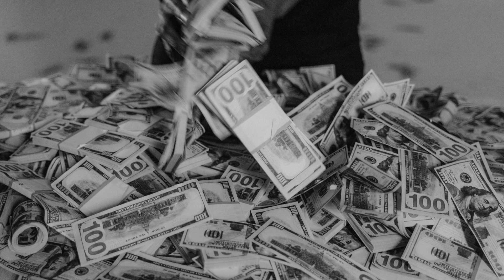Código Sagrado 8888: Un Camino Hacia la Abundancia y la Transformación Espiritual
¿Te has preguntado alguna vez si existe un código que pueda cambiar el rumbo de tu vida? El código sagrado 8888 es considerado una llave mágica que abre las puertas a la abundancia, el equilibrio y la manifestación de los deseos más profundos. Este código, enraizado en la numerología, guarda un significado trascendental que va más allá de simples coincidencias numéricas. Es un mensaje del universo, una señal de que estás listo para recibir todo lo que mereces, pero también te invita a reflexionar sobre tu camino espiritual.

La numerología nos ha enseñado que los números son mucho más que cifras; son energías. Y el 8, en particular, es el número de la abundancia, el infinito, y el poder de materializar aquello que anhelamos. Cuando este número se repite cuatro veces, como en el código 8888, su poder se multiplica de manera exponencial. Es un llamado a conectarte con el flujo de la prosperidad y el crecimiento espiritual, a abrazar el poder que reside en ti para transformar tu realidad.

Históricamente, el número 8 ha sido un símbolo de renacimiento y regeneración. En la antigua China, por ejemplo, se considera un número extremadamente auspicioso, ligado a la buena fortuna. Pero el código sagrado 8888 no solo habla de riqueza material; va más allá. Es una invitación a equilibrar lo terrenal con lo espiritual, a reconocer que la verdadera abundancia no solo se mide en lo que poseemos, sino en lo que somos capaces de crear y compartir con los demás.

Al repetir mentalmente o en voz alta el código 8888, entras en sintonía con la energía universal de la abundancia. Es una práctica que muchos describen como transformadora, capaz de abrir nuevos caminos y oportunidades. Pero más allá de su repetición, este código te recuerda la importancia de la acción consciente. No se trata de esperar que las cosas lleguen por arte de magia, sino de alinear tus pensamientos, emociones y acciones con esa energía positiva que atrae lo que realmente deseas.

¿Estás listo para abrirte al poder del código sagrado 8888? ¿Qué cambios podrías hacer hoy para atraer más abundancia a tu vida?